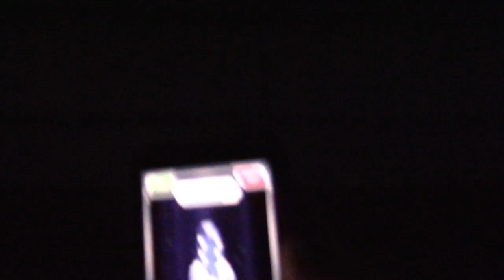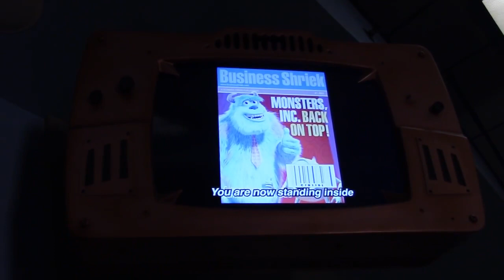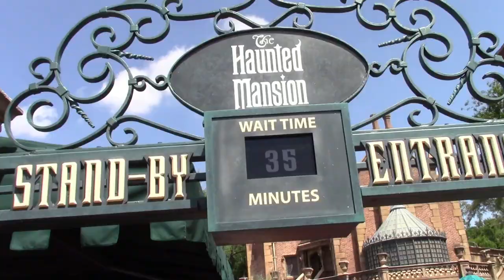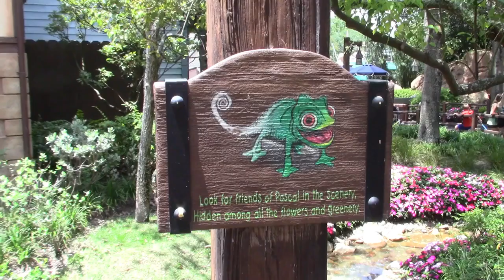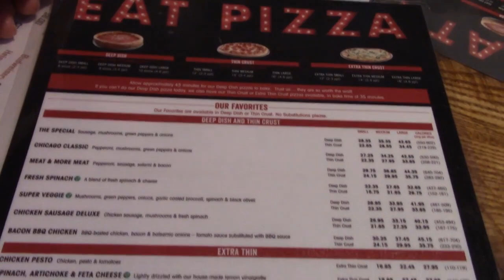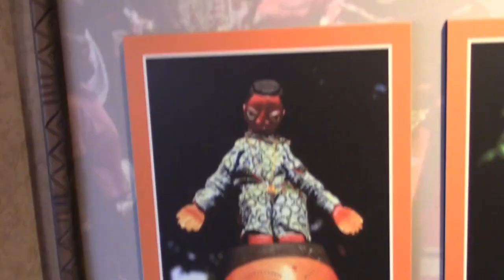WDW May 2023 Day 3 - Boma Breakfast / Magic Kingdom / Giordano's Pizza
Great day on our relaxed trip - we gorge ourselves at Boma with the best Sticky Buns and Bread Pudding you will find anywhere, we get to Magic Kingdom for 15 minutes of early entry, ride Tron with an early boarding group, ride the train which hasn't been available in MANY years, and go back to the room for a lovely 2.5 hr nap.  Then off-site for Giordano's Chicago Pizza and we decide to turn in early.